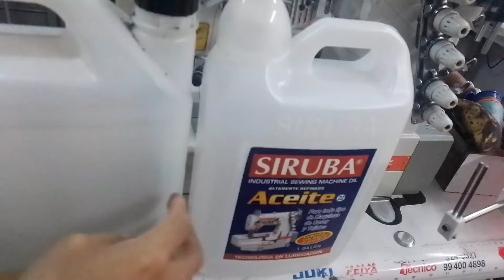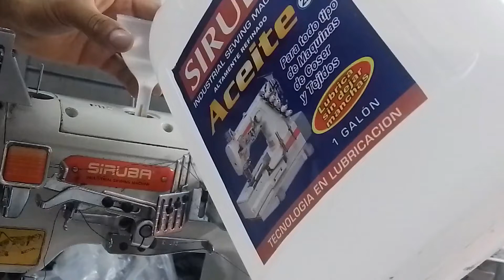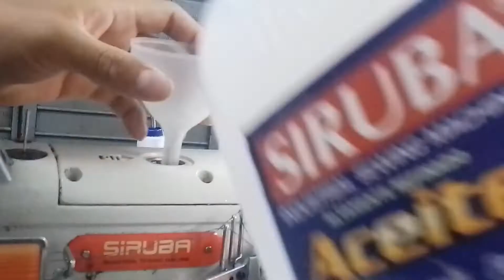CAMBIO DE ACEITE Y FILTRO DE COLLARETA (Paso a Paso)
En este video les doy  pautas de cómo cambiar  el ACEITE Y FILTRO DE MAQUINA COLLARETA INDUSTRIAL / como cambiar el aceite y filtro de manera sencilla. Como echar el aceite de una manera fácil.

Saludos..!!
Mira tambien

Activa tambien las noteficaciones 🔔🙂